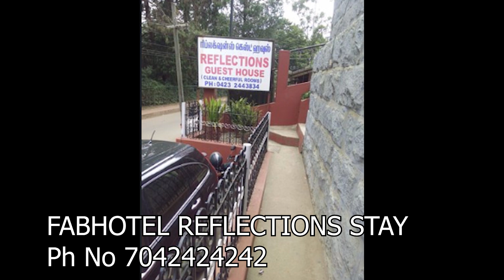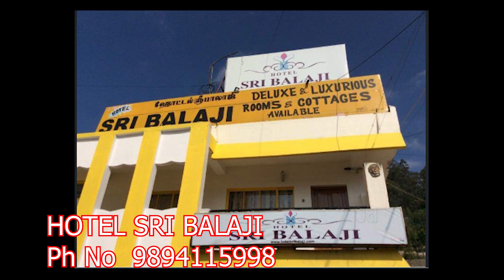ooty hotels low budget | top 10 hotels in ooty hotel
আমাদের সমস্ত ভিডিও এখানে দেখুন:
Instagram: coming soon ……….
Twitter: coming soon ……….
Tumblr: coming soon ……….
Wonderful Travel |Travel Guide | Food